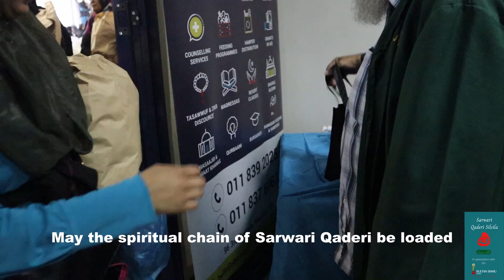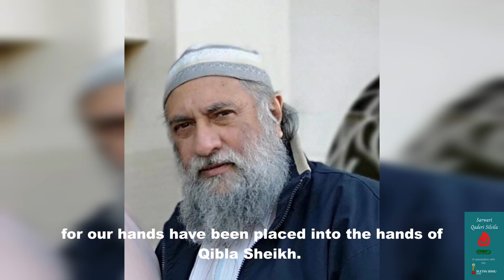Happy Birthday Sheikh